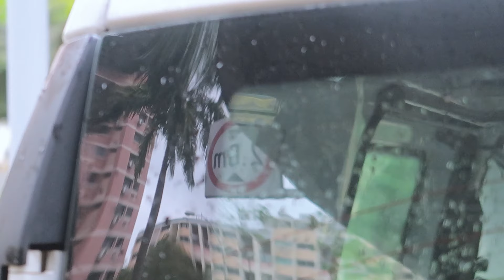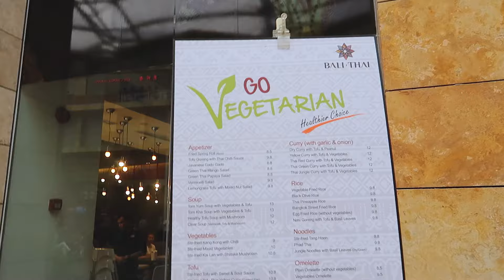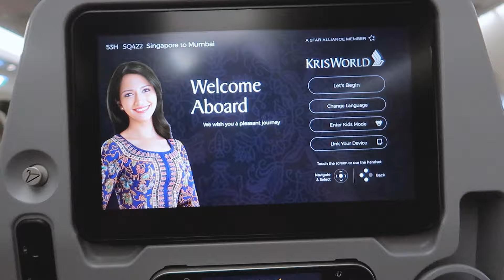Travel Vlog 20 | Singapore - Part 6 | Photoshoot BTS + Sentosa Island | DJ Jade Rasif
During my visit to Singapore, Dj Jade Rasif and I decided to do a quick session and it was a great 2nd last day in Singapore for sure cuz of this! Though I did end up NOT going to Universal studios however, the Ride which took my all over and around Sentosa Island was such a beautiful experience in itself! Join in, into this memorable day, with me :)

Equipment Used -
LG G6